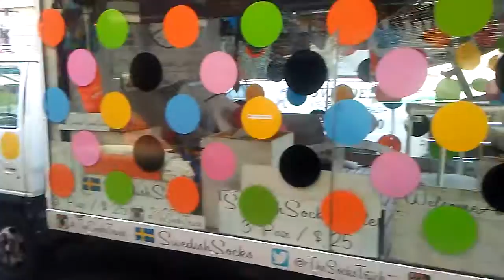A Sock Truck?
While walking around outside of Central Park I find this truck that apparently is for socks!!

Hey Eveyone Welcome Back To Central Park!

Central Park Homeless for beautiful photos of the park!!

(Im a Homeless Man living in Central Park) - With this channel, I will bring the wonderment of the park Straight To Your Home!!!